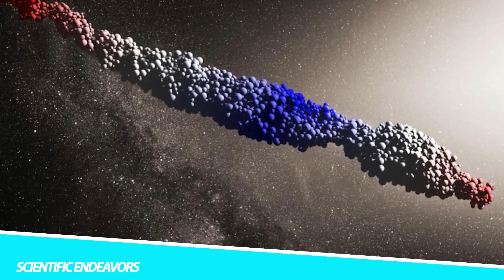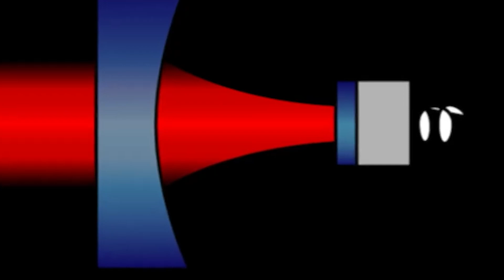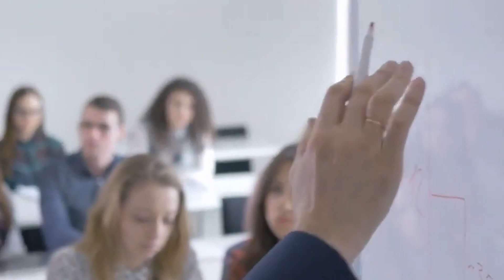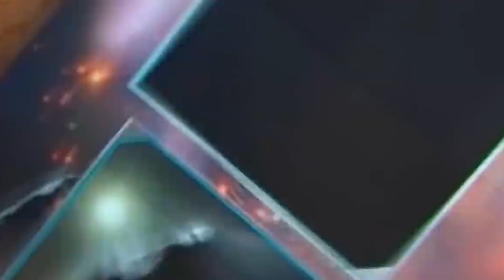Neil deGrasse Tyson: "Oumuamua Has Suddenly Returned and It's Not Alone!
In the boundless theater of the universe, celestial phenomena have a knack for surprising us, and occasionally, they make a reappearance, much like an unexpected encore at a concert. Oumuamua, the enigmatic interstellar visitor that mystified scientists during its initial passage through our solar system, has taken center stage once again, accompanied by something that has piqued the curiosity of astronomers and space enthusiasts worldwide. This cosmic enigma, heralded by the distinguished astrophysicist Neil deGrasse Tyson, has set the astronomical community abuzz, sparking conversations about the nature of these celestial interlopers, their potential implications for our understanding of the cosmos, and the profound questions they raise about the mysteries of the universe.

So, join us as we venture into the intriguing intersection of science, space, and human curiosity. The Moon has always held its secrets close, but with declassified discoveries like these, we inch closer to unlocking the mysteries of the universe, one celestial revelation at a time.

Join us in this fascinating journey of lunar exploration and scientific inquiry.